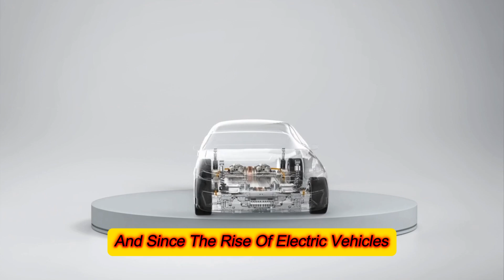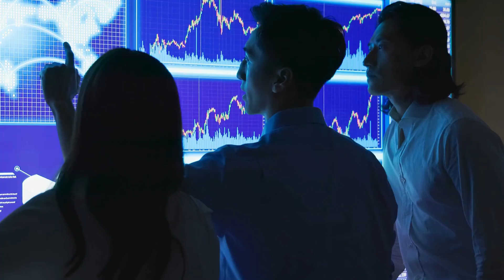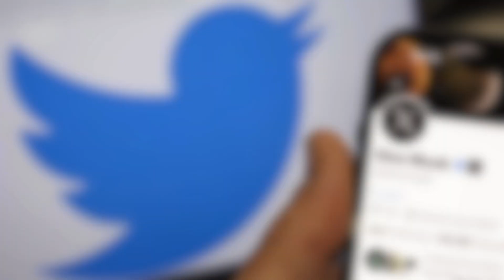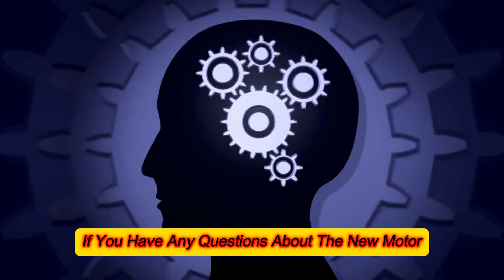Elon Musk: “This New Engine Will Destroy The Entire EV Industry!"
Elon Musk unveils his groundbreaking new engine that could completely destroy the EV industry as we know it. This revolutionary carbon-wrapped motor engine, used in Tesla’s Plaid model, is set to change the future of electric vehicles. The innovation offers more efficiency, speed, and durability, threatening to disrupt the market and leave competitors scrambling to catch up. In this video, we dive into how Elon Musk's new engine works, its potential to dominate the EV industry, and what this could mean for the future of transportation. From the latest tech breakthroughs to the impact on traditional EV makers, you won’t want to miss this! Is this the end of the electric vehicle industry as we know it, or just the beginning of a new era for Tesla?